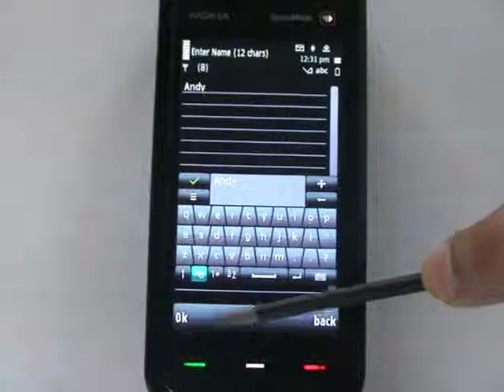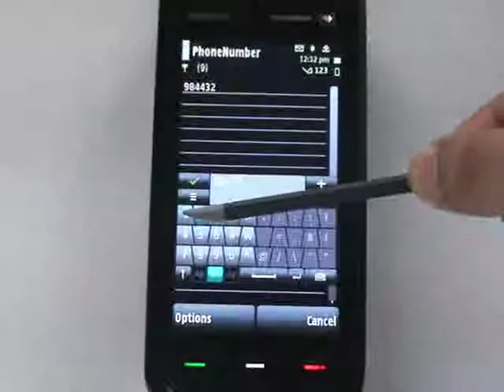Cardz-Creator Mobile Application - 3DSoC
Cardz-Creator is an easy-to-use application that allows you to create and send personalized 3D Greeting cards from your mobile phone. With this app., create your own unique Christmas/New Year/Seasons 3D greeting card with a snowman, change his costume, choose the background for the desired occasion and personalize it.